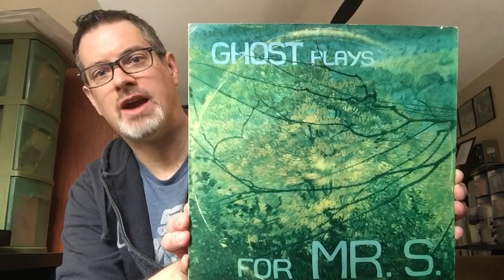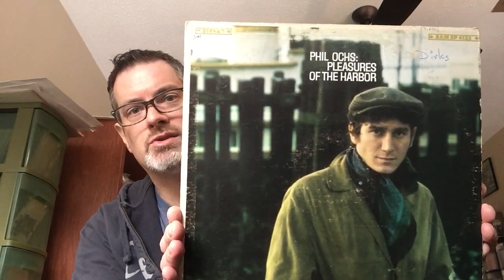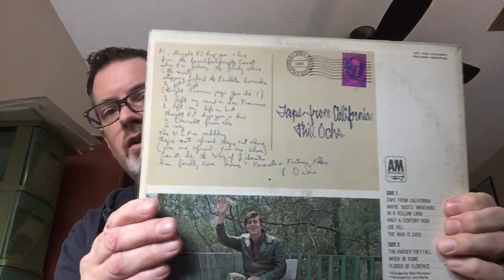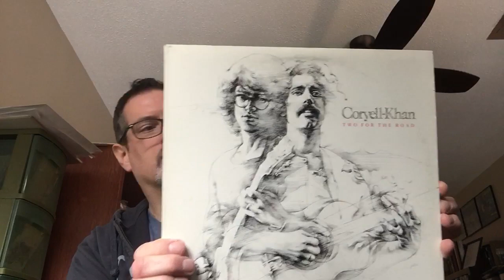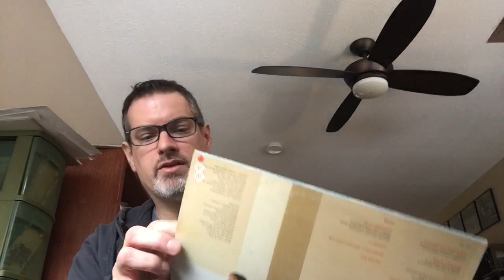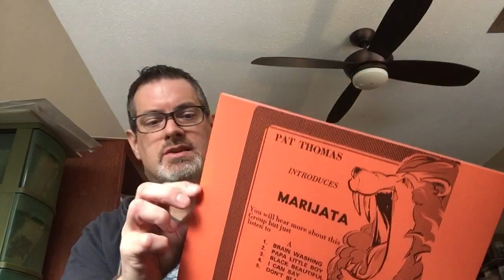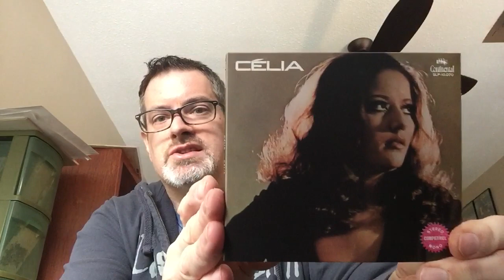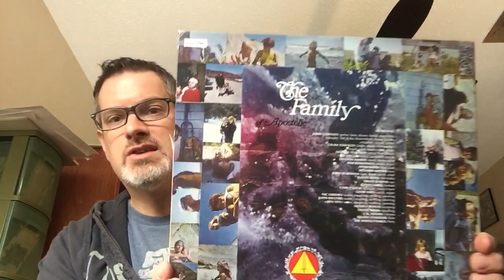Thrift & Online Vinyl Haul!